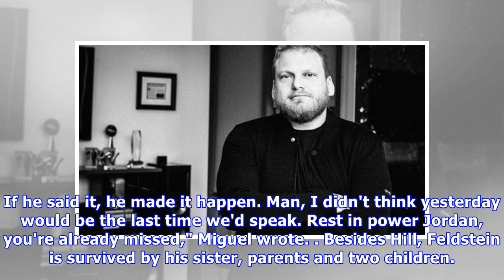Jordan feldstein, jonah hill's brother and maroon 5 manager, dies at 40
This photo provided by Travis Schneider shows Jordan Feldstein. The longtime manager of Maroon 5 and brother of actor Jonah Hill has died. LOS ANGELES -- Jordan Feldstein, the manager of Maroon 5 and actor Jonah Hill's brother, has died. He was 40 years old. A spokeswoman for the band confirmed Satu...